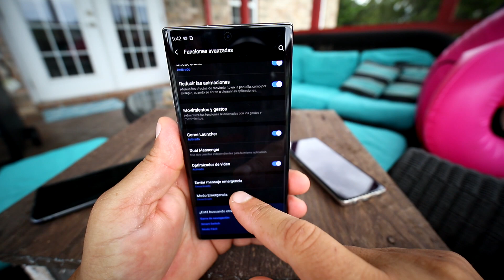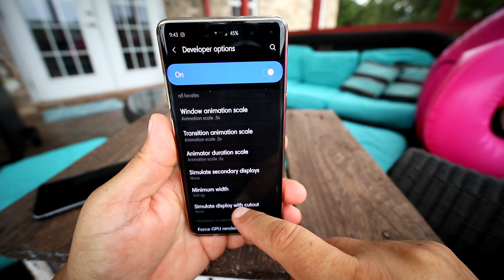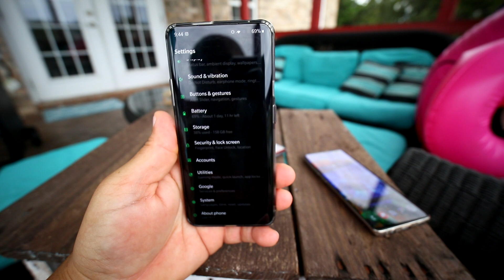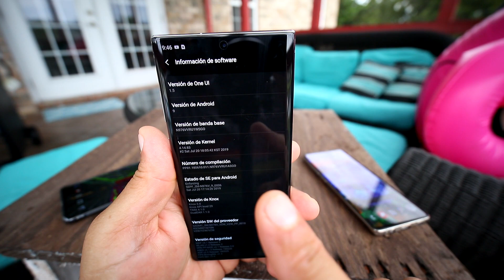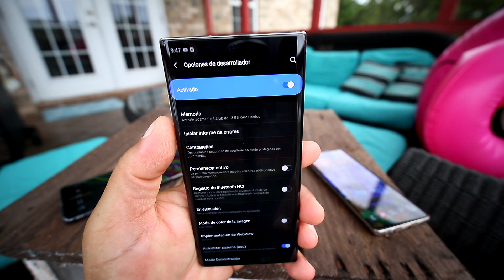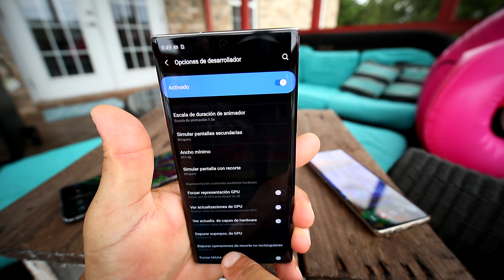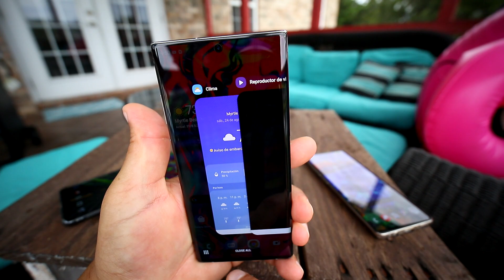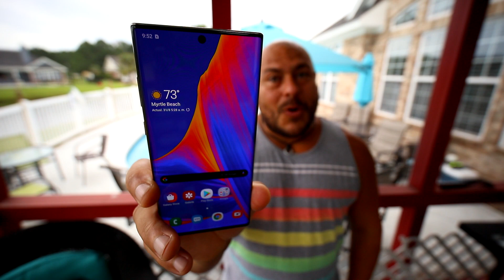OPCIONES DE DESARROLLADOR - Note 10 Plus 5G - Haz tu telefono super rapido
esta es una opción que puedes activar para eliminar las animaciones que viene activadas de fábrica en tu equipo lo cual hacen al teléfono moverse / abrir y cerrar aplicaciones de forma.mas lenta ...

esto no tiene nada que ver con el procesador de tu equipo ... son simplemente animaciones que tiene diferentes velocidades.. y esta en tus manos escoger que animaciones usas para que tú equipo sea mueva más rápido o más lento...

esto no afecta tu teléfono en nada ... saludos cordiales ...